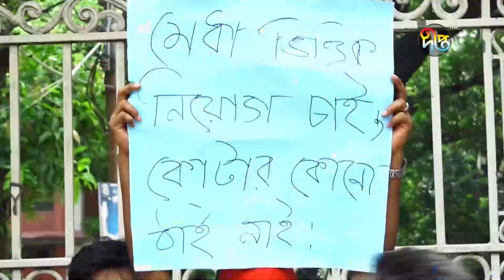কোটা বাতিলের দাবিতে ঢাকা কলেজে শিক্ষার্থীদের বিক্ষোভ || Dhaka College || Quota Andolon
Address:
Deepto TV
7/A/GA Tejgaon Industrial Area,